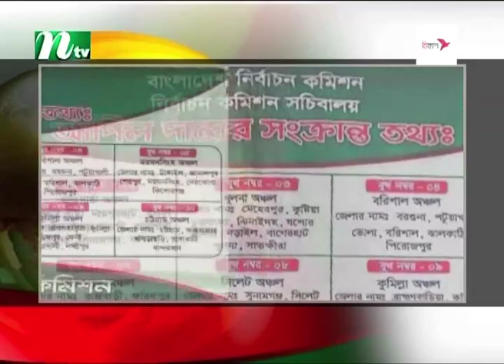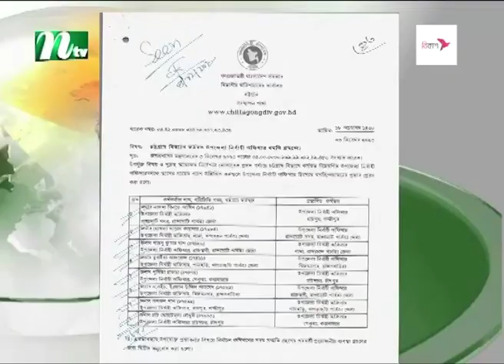🟢 রাতের খবর | Rater Khobor | 04 December 2023 | NTV News | NTV Latest News Update